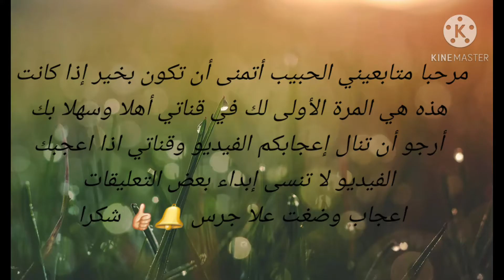السمك المقلي علا طريقة الهندي | باكورة السمك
مكونات
 200غ فيليه سمك
 1 كوب دقيق الحمص
 1 ملعقة صغيرة من الحلبة المجففة
 1 ملعقة صغيرة مسحوق كزبرة
 1/2 ملعقة صغيرة مسحوق كمون
 1/2 ملعقة صغيرة رمان مجفف (اختياري)
 3/4 ملاعق صغيرة بذور الكاروم (بذور أجوين)
 1/2 - 1 ملعقة صغيرة رقائق فلفل حار1 ملعقة صغيرة بابريكا
 1/4 ملعقة صغيرة كركم
 4 ثوم
 1/2 عصير ليمون
 1 ليمون والبقدونس المفروم للتزيين
 1/2 كوب ماء و زيت للقلي